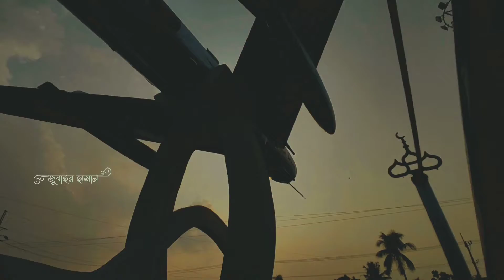Rajshahi Clean city video